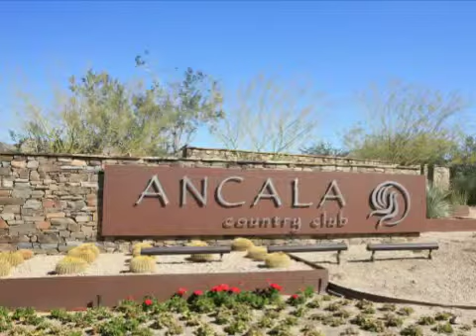Real estate for sale in Scottsdale Arizona - MLS# 4853510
11824 E. Desert Trail
Scottsdale Arizona 85259
MLS 4853510